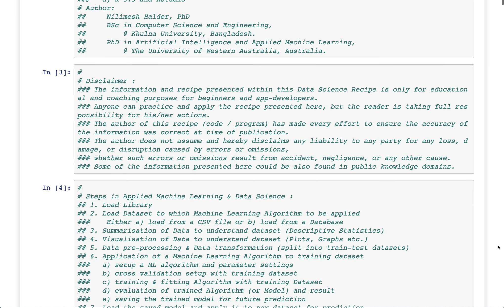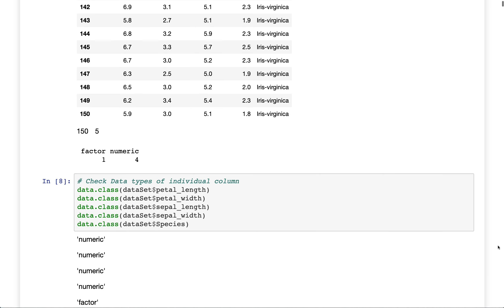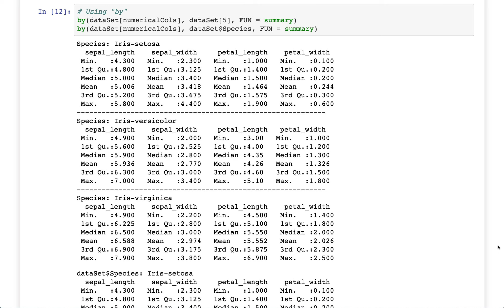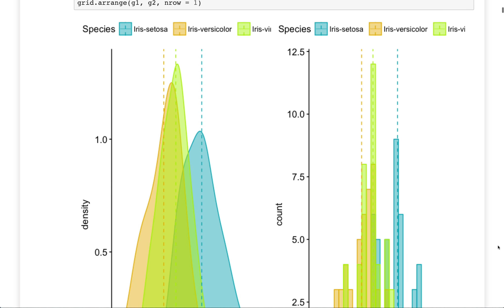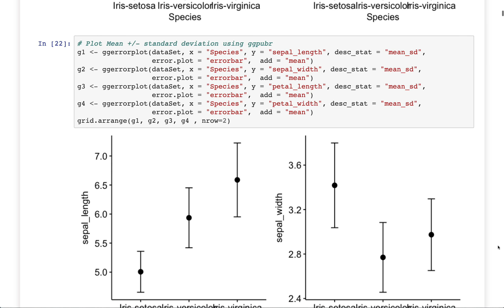Learn by Doing Data Science Tutorials | Machine Learning Classification in R | SVM | IRIS Dataset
Download End-to-End Notebooks in Python and R for Citizen Data Scientists and Machine Learning Developers

Practice makes perfect. Please practise this recipe on your own IDE to speed up your learning in the field of Applied Data Science & Machine Learning.

This end-to-end coding recipe is for your practice. Practice makes perfect is the reason for no audio. You can get so many lectures / talks on youtube but rarely find such recipe that actually shows you a solution of a specific data science & machine learning problem. All the best!

There are hundreds of free tutorials and examples on applied machine learning & data science also available to explore and use at the following links:

Thanks very much for your time. See you soon with new tutorials and examples in Python, R and SQL.